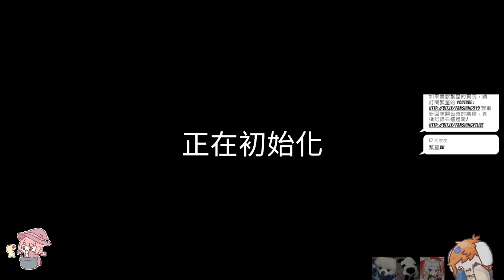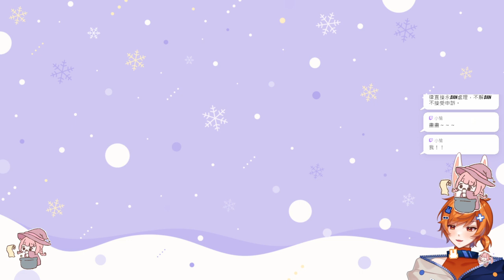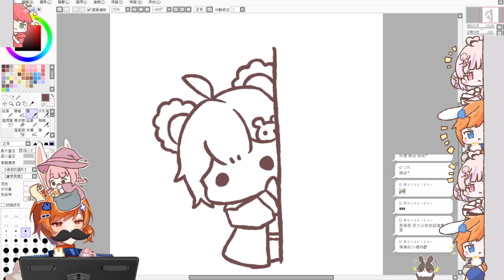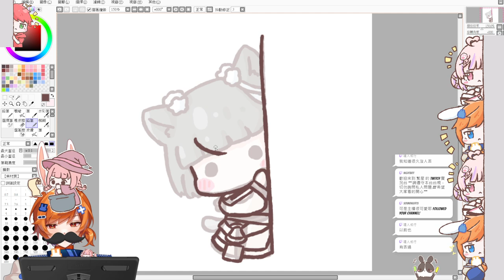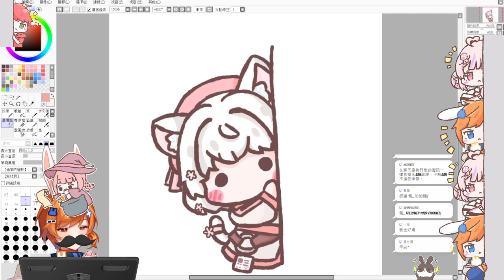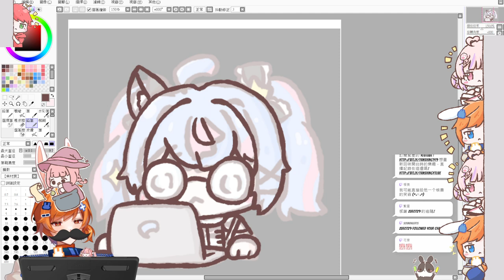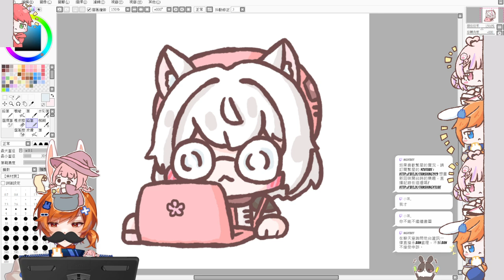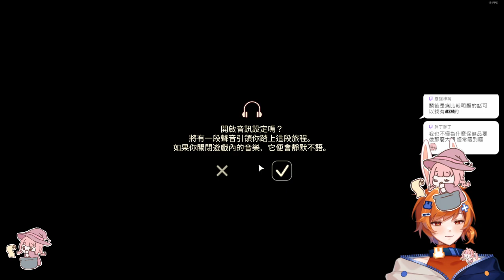【繁星】恐鬼症&光遇 2024 8 30